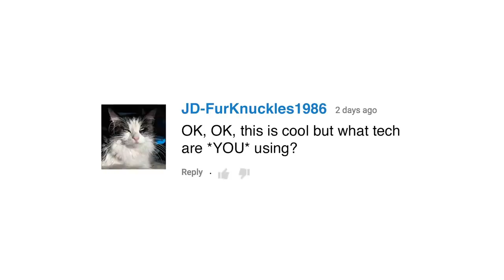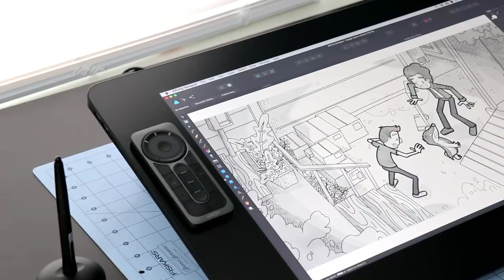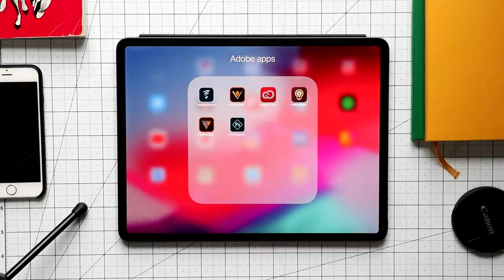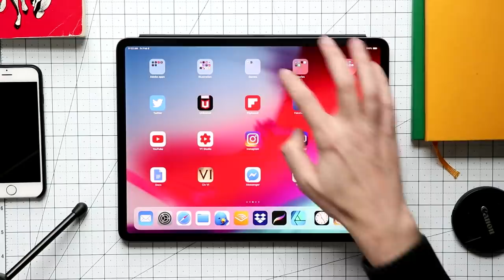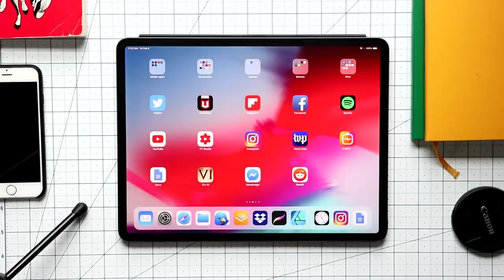What Tech Am I Using for My Art and Videos?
It's been a while since I've talked about the gear and apps that I use to make my art and these videos. Last year I was able to really upgrade what I was using and added an iMac Pro for video editing and also a new Cannon EOS 80D for shooting video.